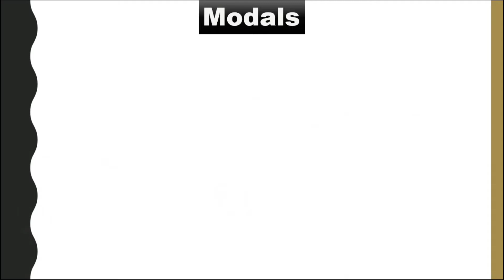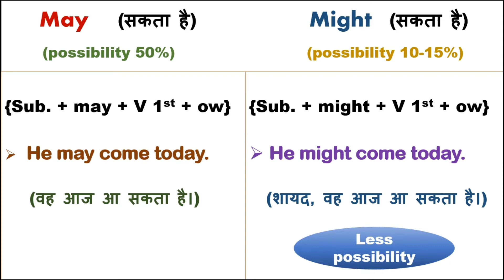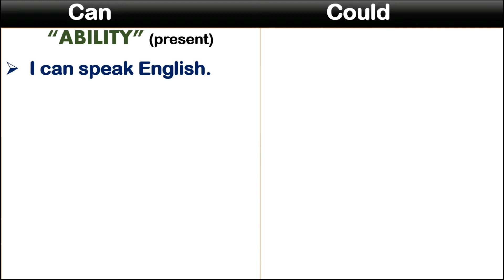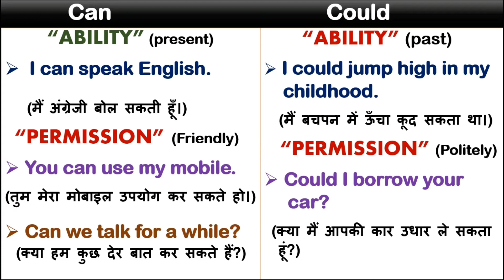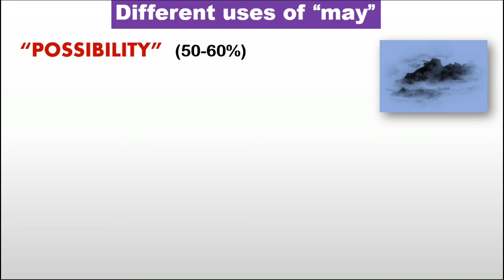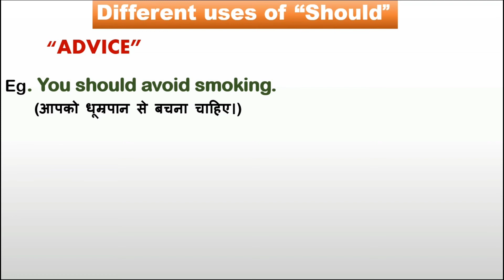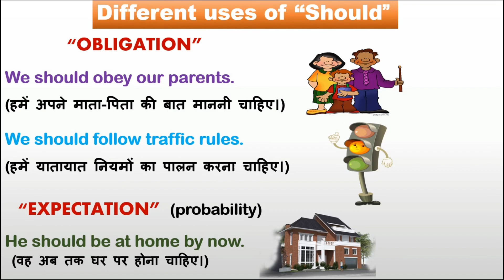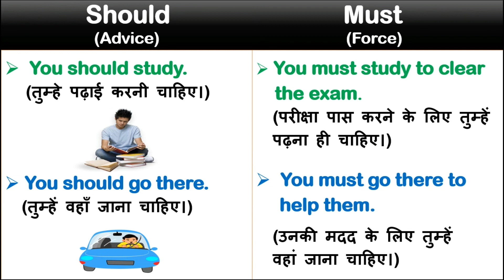Modals In English Grammar In Hindi | Modals Concept In Hindi | Use Of Modals With Example | Class 26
30 Days English Speaking Course:-

We are here with our 26th video of "30 Days English speaking course".
In this video lesson "MODALS" are explained
by Heena fatima in simple language with easy and daily use examples.
In this English speaking class you will learn how we can use modals in English grammar.
It will make your English impressive and attractive. This video will help you to understand
the correct use of modals in English.
This video provides the use and difference between different modals.
Like difference between :- can and may ||  may and might ||  can and could || should and must
If you want to learn modals in english in an easy way
then this video is for you as a beginner.
This English Tutorial is helpful for Indians/Pakistanis and other non-natives who want to learn
and improve their English.

This video will be very beneficial for the beginners and students of English.
We have used such examples that are easy to understand and you can use them in your daily life as it is.
You just need to understand the concept and adopt it in your daily conversation and build up your confidence.

So let's learn English with SF Spoken English.

Modals in English Grammar in hindi
modals in hindi
use of can and could in english
use of may and might in english
english modals
english modal verbs
english modal verbs explained
modals concept in hindi
modal helping verbs
modal verbs in english
modal verb could
modal verbs exercises
what is modal
what are modals
model in english
use of modals
use of modals in english grammar
use of modals with example

Time Stamp :-

00:00 Modals in english Grammar In Hindi
00:34 Modals Definition
01:06 Difference between May and Might
02:43 Difference between May and Can
04:36 Difference between Can and Could
08:22 Different uses of May
10:20 Different uses of Should
13:05 Difference between Should and Must